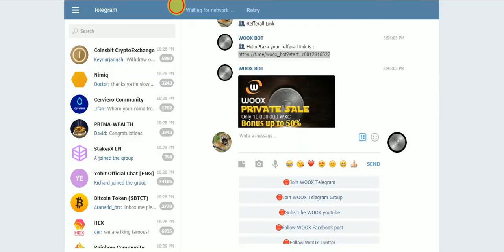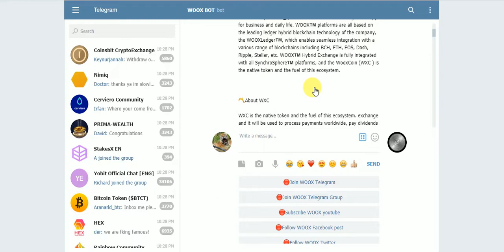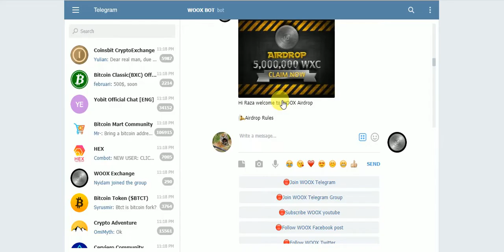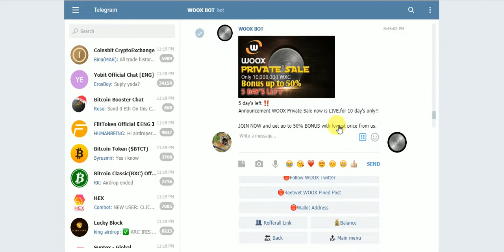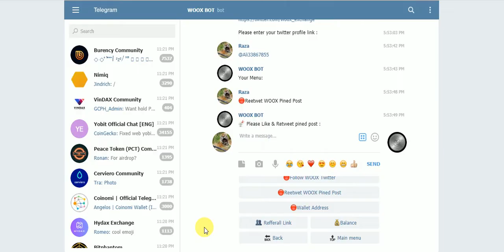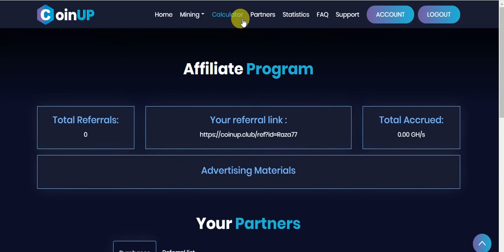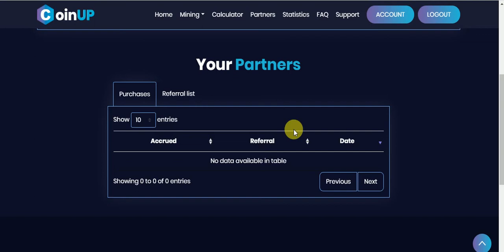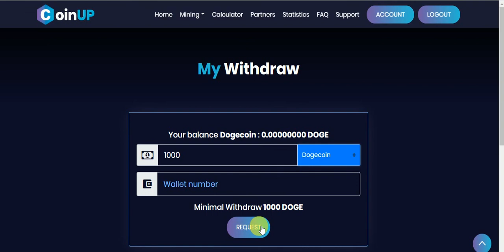New Big AirDrop Earn UpTo 100 $ Tokens & Free BTC Mining Site Free SignUp Bouns